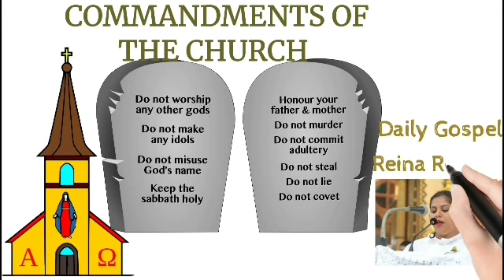Daily Gospel 16/11/23 by Reina Rebello